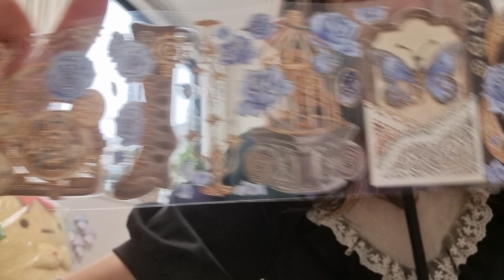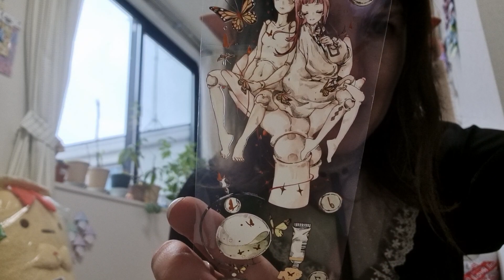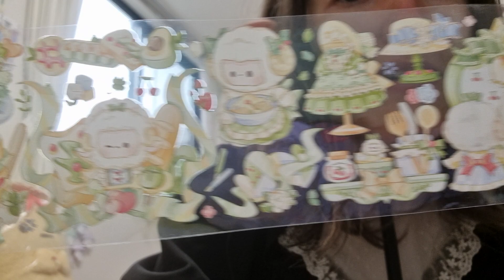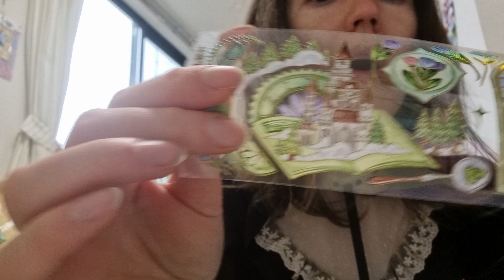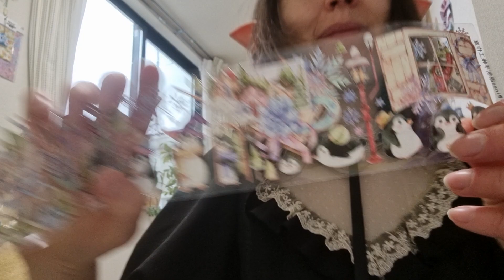review of cute stickers i bought on mercari japan